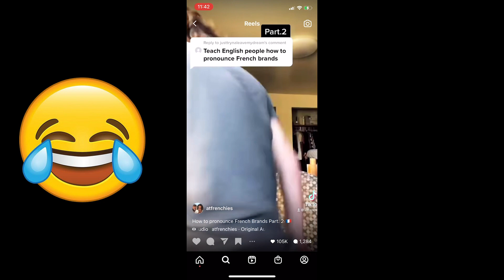Top 5 Prodotti Preferiti Di Gennaio Preferiti Gennaio 2021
Ciao ragazze e ragazzi nel video di oggi vi mostro i miei top 5 prodotti preferiti del mese di Gennaio. Fatemi sapere i vostri!!

PRODOTTI CITATI
Lisa Eldridge Matita e Lipgloss nel colore muse: Credo siano sold out ma lisa Eldridge ha detto che torneranno disponibili in primavera